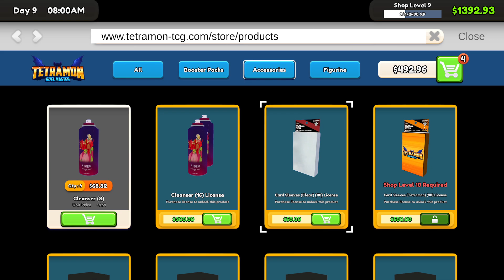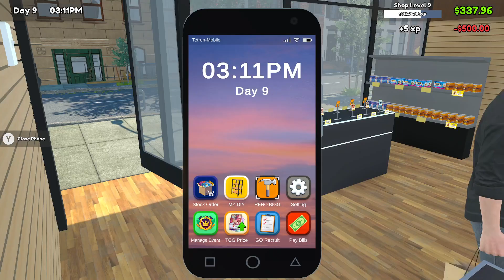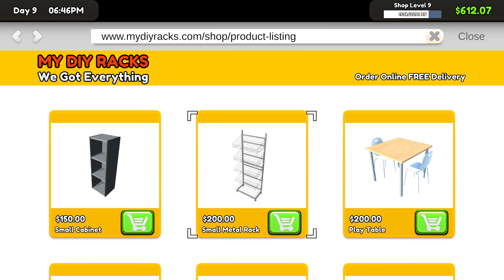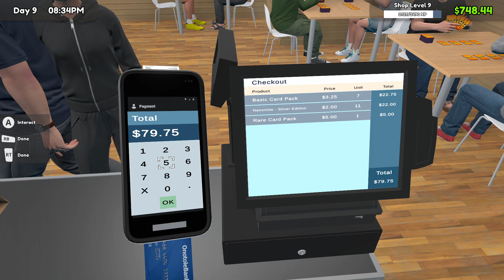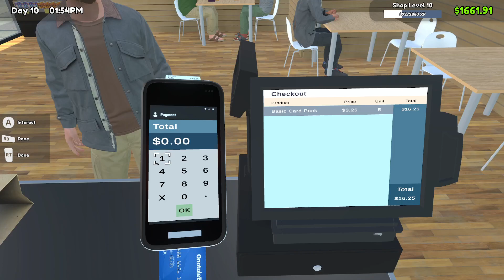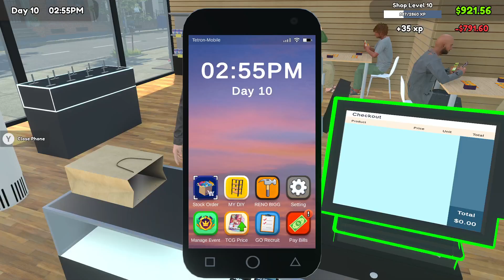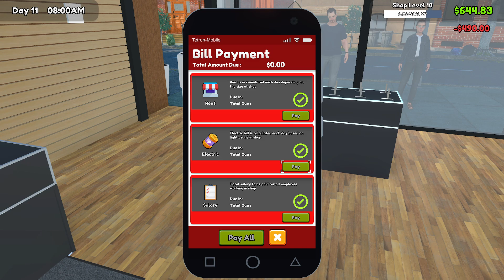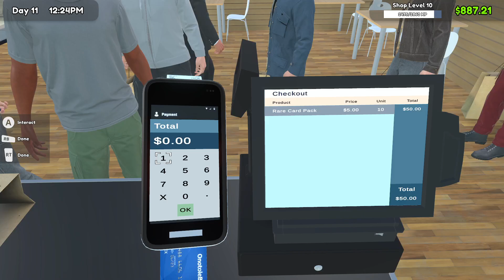TCG Card Shop Simulator! The Renovation Beginnings!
TCG Card Shop Simulator Early Access Part 4